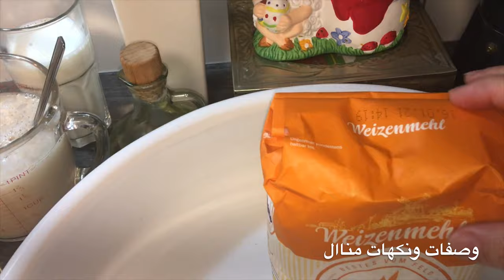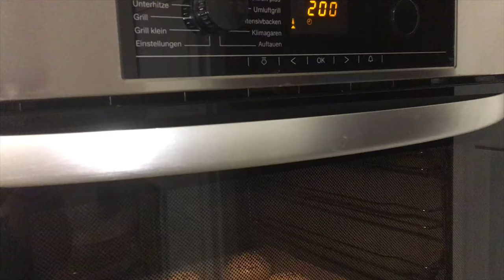خبز_بورجر هش و طري من روائع المطبخ الفلسطيني اللي بفتخر فيها